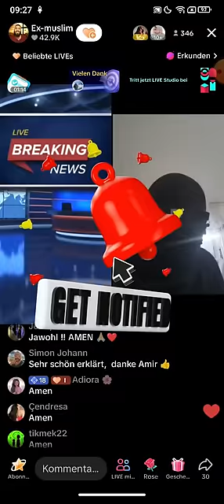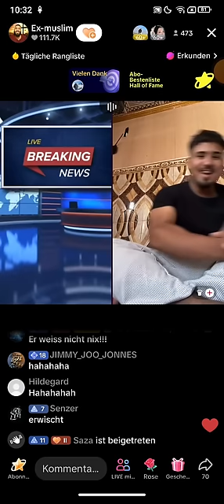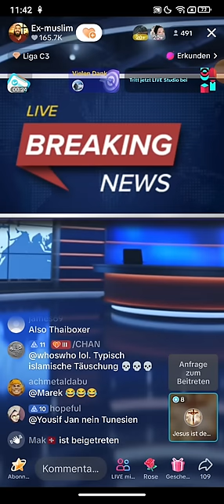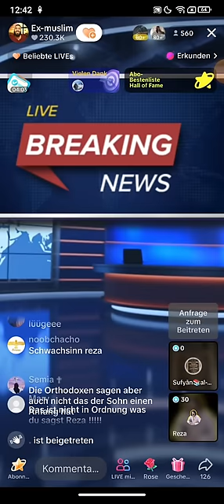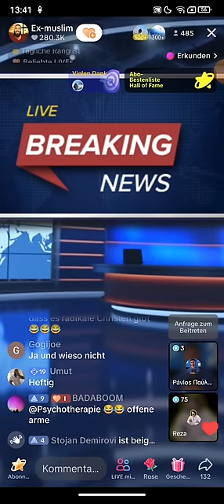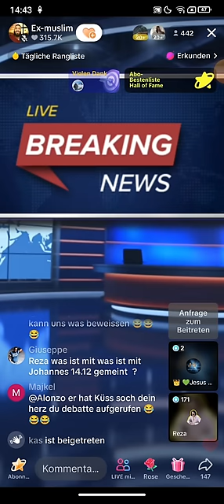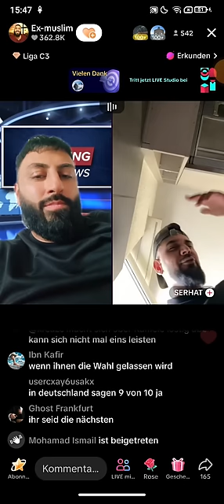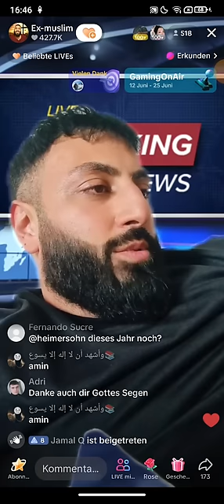Dr. Großmufti ABU AMIR 💗 JESUS 14.06 | Was hat dein Mann mit deinen Kindern gemacht!?